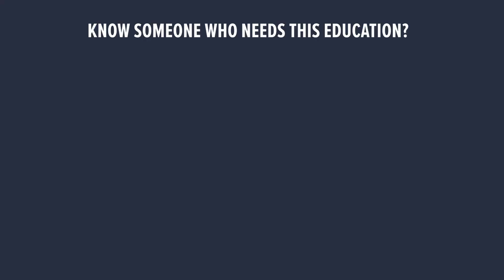Debunking 7 myths around healing trauma & nervous system regulation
Do you need to shake to release trauma? Can breathwork regulate your nervous system? Is love and hope all you need to heal? Watch today’s NEW vlog to debunk seven of the most common myths around healing trauma and nervous system regulation.

2. To get more nervous system health resources, plus learn more about me and my credentials, plus the many ways you can work with me at the practical level, head to my